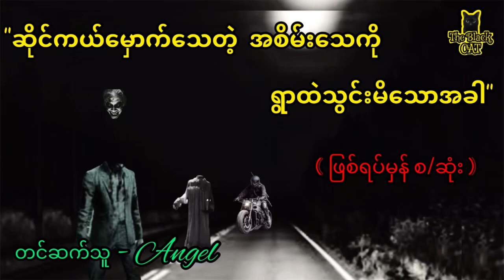"ဆိုင်ကယ်မှာစွဲကပ်နေတဲ့ တစ္ဆေ"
-  Channel အသစ်လေးမို့ ချို့ယွင်းချက် တစုံတရာ ရှိခဲ့သော် သီးခံနားဆင် ပေးစေလိုပါတယ် ရှင်။

-  လိုအပ်ချက် များကိုလဲ ထောက်ပြဝေဖန် ပေးကြပါဦး ရှင့်။

-  အားလုံးကို ကျေးဇူး အထူးတင်ပါတယ် ရှင်။

( ZawGyi )

-  Channel အသစ္ေလးမို႔ ခ်ိဳ႕ယြင္းခ်က္ တစုံတရာ ရွိခဲ့ေသာ္ သီးခံနားဆင္ ေပးေစလိုပါတယ္ ရွင္။

-  လိုအပ္ခ်က္ မ်ားကိုလဲ ေထာက္ျပေဝဖန္ ေပးၾကပါဦး ရွင့္။